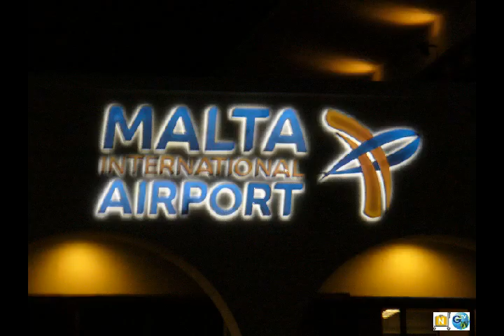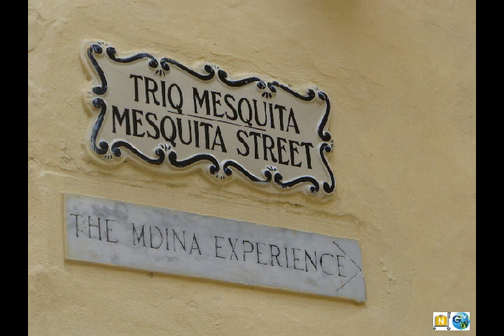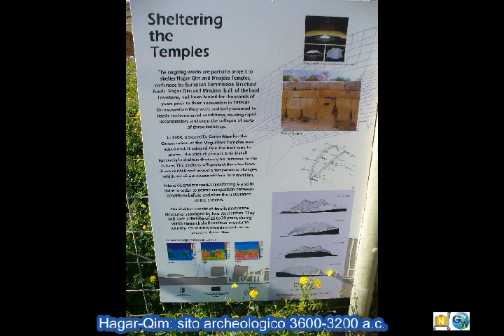Malta Gennaio 2011.avi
Viaggio a Malta  di Marco Tolomelli